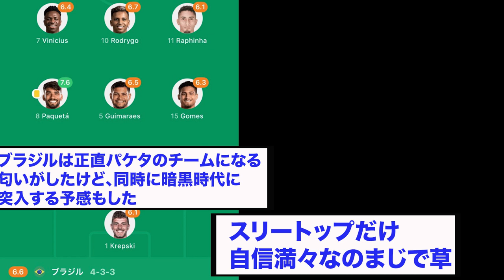ブラジル代表のDF、誰も知らないと話題にwww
ネイマール早く復帰して